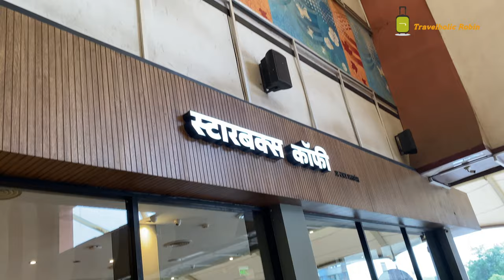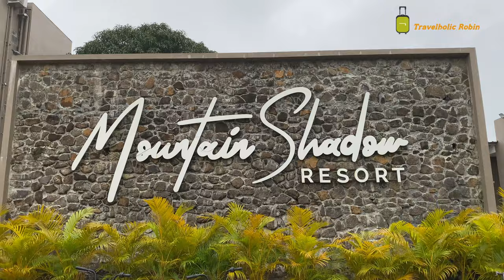Mountain Shadow Resort|Best Luxury Resort in Igatpuri |4k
The best resort to visit in Monsoon with breathtaking view. We booked it from Goibibo app for 1 night. You can also book from their official site, link is given in below description.

Our experience shared in this vlog. Do checkout.😀

Igatpuriresort